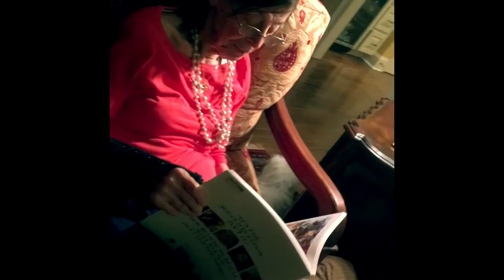MANNEQUIN CHALLENGE (dog edition) music Black Beetle featuring Rae Sremmurd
MANNEQUIN CHALLENGE WITH 3 DOGS